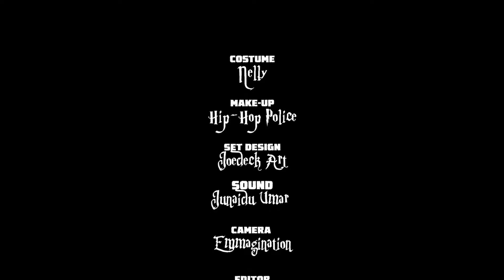FREIIBOI world episode 10 tare da Walin Kano original 2022. sabon shiri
Talent plus talent show for the upcoming artist who also engaged in various profession.